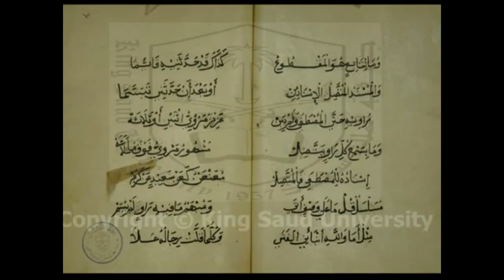شرح البيقونية في مصطلح الحديث المجلس 28 محمد برة مدينة ليموج فرنسا 2019 م France-Limoges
عناصر الدرس :
-لما فرغ الناظم رحمه الله من بيان الحكم على المتن والإسناد بأنه صحيح أو حسن أوضعيف، أخذ في بيان صفاتها، فبدأ بالمرفوع.
- يتكلم الناظم عن القسم الثاني من أقسام الحديث باعتبار من أُسِند إليه، إي بإضافة الكلام إلى قائله والفعل إلى فاعله.
- أنواع الحديث باعتبار ما أضيف إليه عند المحدثين ثلاثة أنواع : مرفوع، وموقوف، ومقطوع، وأخـر ذكر الموقوف ولو ذكره مع المرفوع والمقطوع سيكون أفضل.
- هذا القسم تعلقه بتقسيم الحديث باعتبار منتهاه أي منتهى الإسناد ولاتعلق له بالصحة أو الضعف فقد يكون صحيحا في أي أعلى درجاته وقد يكون ضعيفا بل في أدنى درجاته.
- في هذا البيت سيتكلم الناظم رحمه الله عن الحديث من حيث إضافته إلى قائله، فذكر ماأضيف إلى النبي صلى الله عليه وآله وسلم، وما أضيف إلى التابعين وسيأتي الكلام إن شاء الله على ماأضيف إلى الصحابي، وكان الأولى أن يقدم الكلام على الموقوف، لأنه أشرف من المقطوع.
- تقرير البيت وإعرابه مع تعريف المرفوع لغة واصطلاحا وقيوده.
- تعريف الرفع القولي والفعلي والوصفي والتقريري، مع الأمثلة.
- أنواع الرفع إما صريح وإما حكمي، بيان ذلك بالأمثلة.
- القسم الخامس : * المقطوع : وهوكسابقه من حيث تعلقه بتقسيم الحديث باعتبار منتهاه، أي منتهى الإسناد ولاتعلق له بالصحة والضعف.
- تعريف المقطوع لغة واصطلاحا وحد التابعي وشروطه عند المحدثين.
- تنبيه لكل نبيه : وقع في عبارة بعض الأئمة كالإمام الشافعي والإمام الحميدي والإمام الطبراني والدراقطني وغيرهم إطلاق لفظ (المقطوع) ويريدون به (المنقطع) أي غير المتصل.
- توجيه العلماء في هذا الصنيع وأنه يرجع إلى اتجاهين :
* كان هذا منهم قبل استقرار الاصطلاح.
* اصطلاح خاص بهم، وهو الأظهر عند المحققين.
- التقاطع بين المقطوع والمنقطع، فالأول من مباحث المتن، والثاني من مباحث الإسناد.
- الوفاء بالجواب عن إشكال يتعلق بالحديث الضعيف وهو مبحث مهم.
- تقدم في مبحث الضعيف أن الأئمة من الفقهاء المجتهدين والحفاظ المتقنين اتفقوا على العمل بالحديث الضعيف الذي لم يشتد ضعفه في الأحكام، وتقدم ذكر بعض أدلتهم.
- الجواب عن إشكال أورده الإمام ابن تيمية لم يسبق إليه حول العمل بالحديث الضعيف في الأحكام وغيرها، وأن الحديث ينقسم في عرف الإمام أحمد ومن قبله من العلماء إلى نوعين : صحيح، وضعيف، والضعيف ينقسم إلى ضعيف متروك لايحتج به، وإلى ضعيف حسن، وأن أول من عُرف أنه قسم الحديث إلى صحيح وحسن وضعيف هو الإمام الترمذي.
- الرد على هذه الدعوى بالحجج والبراهين من كلام العلماء المتقنين.
- نصوص الإمام أحمد وأصحابه تخالف دعوى الإمام ابن تيمية...
- كلمة شيخ شيوخنا سيدي عبد الله بن الصديق رحمه الله في دفع استشكال ابن تيمية رحمه الله.
- ذكر كلام محرر للعلامة المحقق سيدي محمد عوامة حفظه الله حول المسألة.